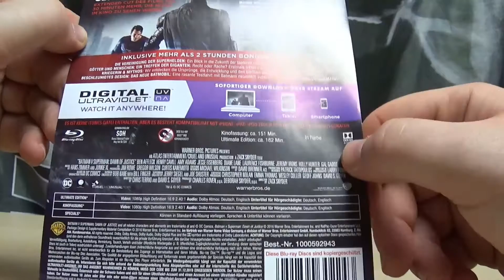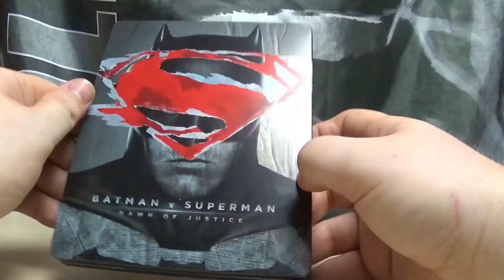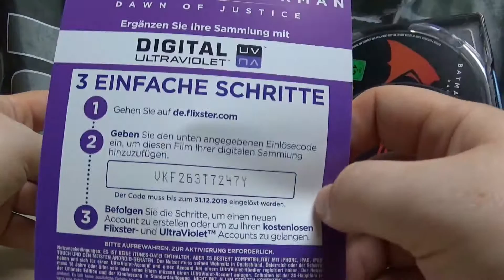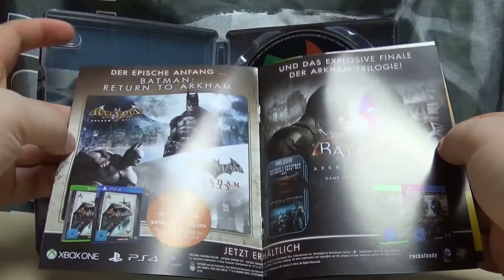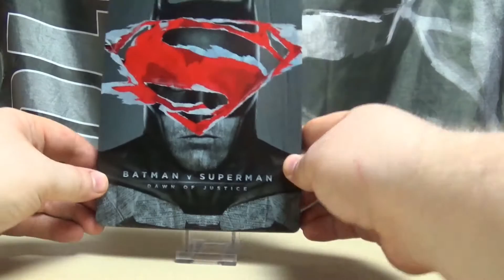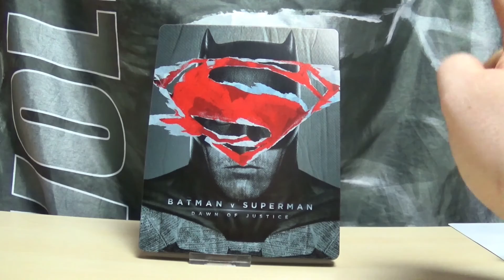Batman v Superman: Dawn of Justice - Media Markt/Saturn Steelbook Unboxing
Die Geschehnisse von Metropolis haben nicht nur Spuren in der Stadt hinterlassen, sondern vor allem bei den Menschen. Superman (H. Cavill) besiegte General Zod (M. Shannon), aber zu welchem Preis? Seine gottähnlichen Fähigkeiten haben neben Bewunderern und 'Gläubigen' auch Skeptiker und Feinde hervorgebracht. Wem ist denn Superman verpflichtet? Wer könnte ihn richten oder gar bestrafen? Und sollte er bestraft werden für seine Taten?
Für Bruce Wayne (B. Affleck) lautet die Antwort: Ja! Deshalb begibt er sich als Batman nach Metropolis um Superman zu stellen, haben dessen Taten doch eines von Bruces Geschäftshäusern zerstört und hunderte Menschen getötet. Während beide Helden und auch die Menschheit um das Für und Wider ringen, regt sich im Verborgenen eine neue Bedrohung. Der junge Lex Luthor (J. Eisenberg) scheint verschiedene Dinge voranzutreiben. Aber was hat er vor? Und wer wird ihn stoppen ..?

Blu-ray Features

Disc 1 Blu-ray Extended Cut (ca. 182 Min.):
ohne Bonusmaterial

Disc 2 Blu-ray Kinofassung (ca. 151 Min.):
Die Vereinigung der Superhelden
Götter und Menschen: Ein Treffen der Giganten
Kriegerin & Mythos
Beschleunigtes Design: Das neue Batmobil
Superman: Komplexität & Wahrheit
Batman: Entbehrung & Wut
Wonder Woman: Anmut & Stärke
Batcave: Das Vermächtnis der Höhle
Die Macht eines Schlages
Das Imperium von Luthor
Rettet die Fledermäuse